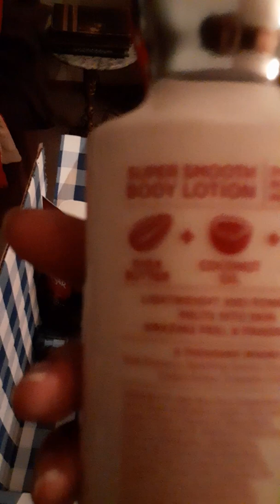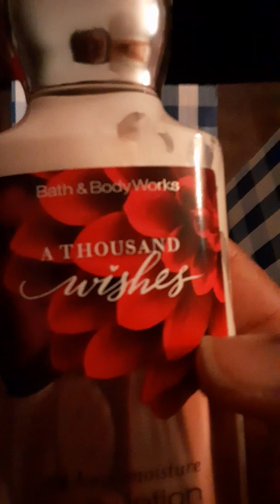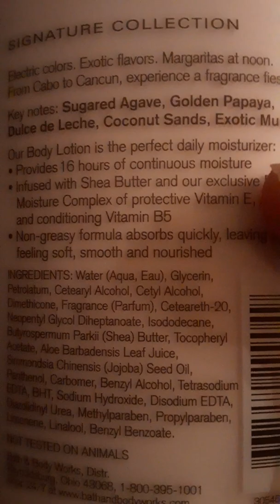BATH & BODY WORKS SEMI ANNUAL SALE PART 2 (2020)